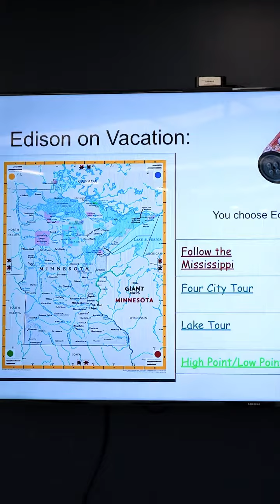Map & Edison Robot Project at Olson Middle School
Take a look as Mr. Swanson’s social studies class at Olson Middle School worked on a map and robot project to complete fun challenges. Students used code to command the Edison robot to reach its destination from one city to another.